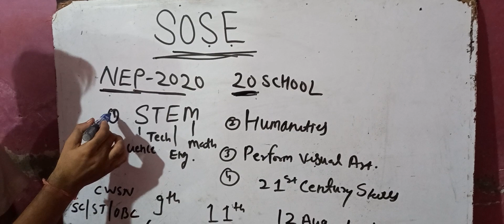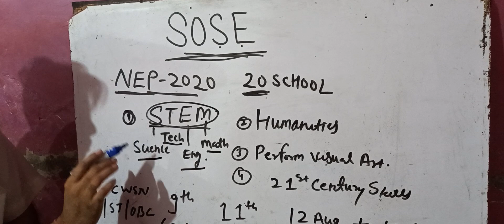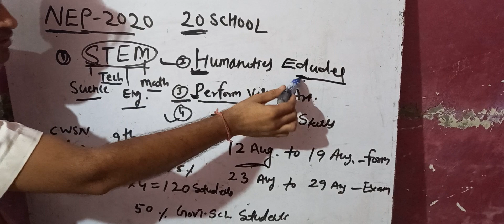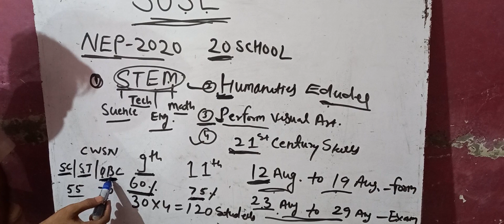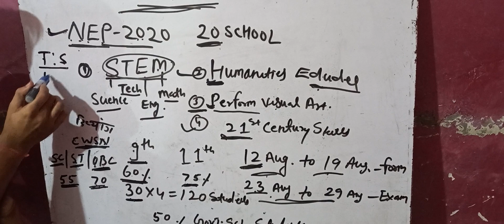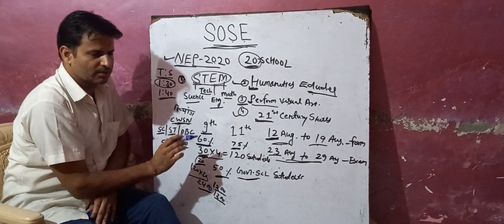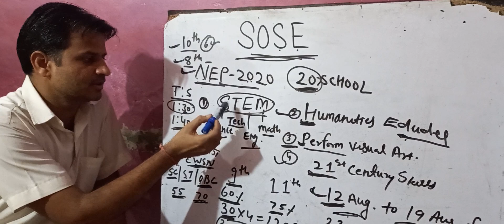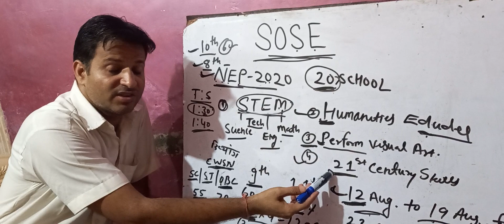school of specialized excellence admission 2021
admission of 9th and 11th class  for session 2021-22 in 20 school of specialized excellence  ,  by directorate of education  NCT of Delhi government  website-- Edu
del.gov.in.